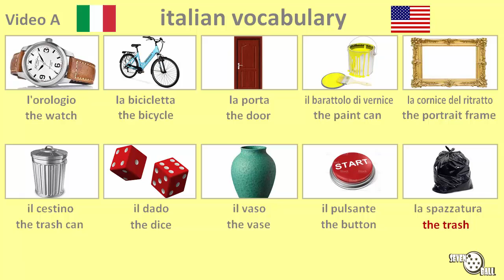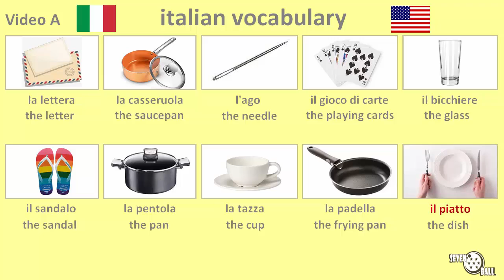italian vocabulary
Italian - English

italian vocabulary - vocabulary in italian - italian words - italian class